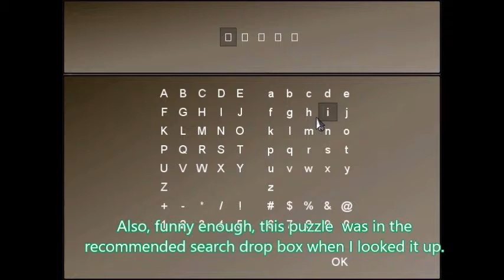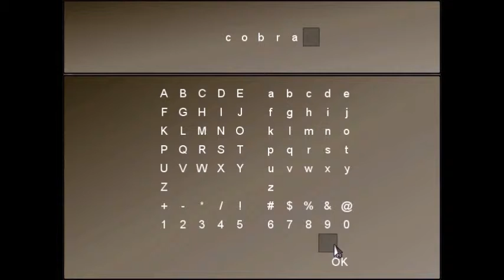Let's Play: To the Moon #3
READ DESCRIPTION FOR THIS EPISODE'S INFO LINKS.
"That's me right there, too."
Two scientists delve into the memories of a dying old man in order to fulfill his wish:  to go to the moon.
Played for Autism Awareness month.